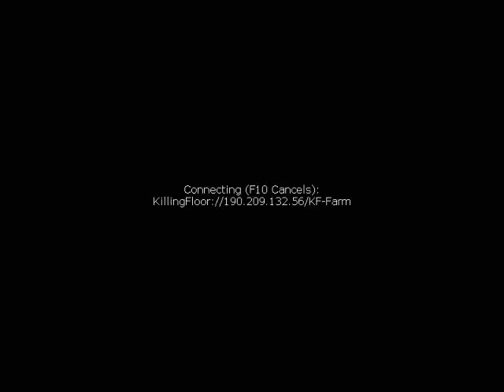Killing Floor Con los del TS :DDD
nacho qliao xd